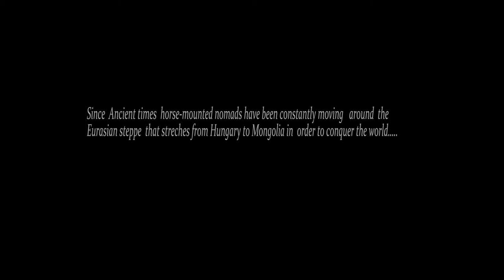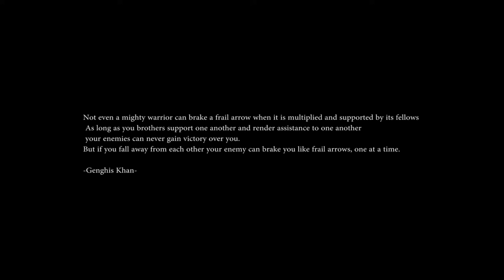Approaching The Ger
Since ancient times, the Eurasian steppe that stretches from Hungary all the way to Mongolia has been home to horse-mounted nomads. The extreme conditions and the constant moving required a specific kind of portable home , Herodotus mentions the Ger, used by the Scythian people around 440 BC and described them as ‘’a people without fortified towns, living in wagons which they take with them wherever they go, accustomed, one and all, to fight on horseback with bows and arrows, and are dependent for their food not upon agriculture but upon their cattle.”

Greek Centaurs Horseback Archery
Training in Horsemanship, Traditional Archery, Horseback Archery and Equestrian Martial Arts

Sounds of tengrism
Havasi , "Tűzijáték-szvitje"